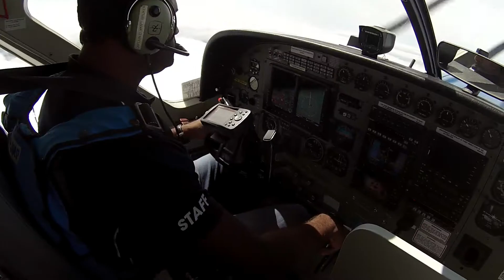Marieke, Frea, Rein en Erwin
Skydive sweetness, My car broke down, so no Sharkboogie for Erwin, but when I finally arived at Teuge dropzone, i had some awesome fun jumps and a jump in my new wingsuit. I love my skydiving friends